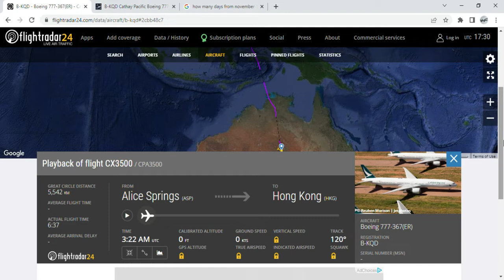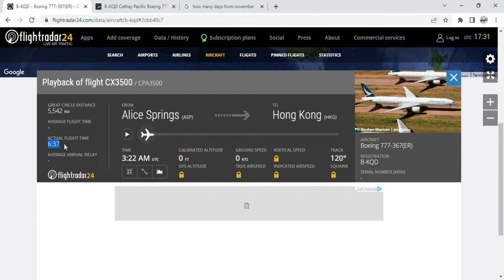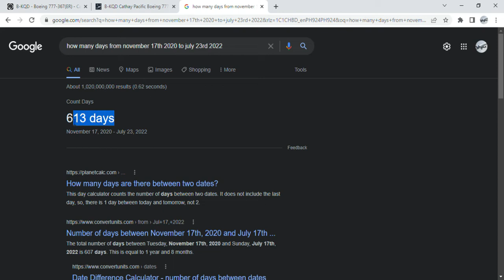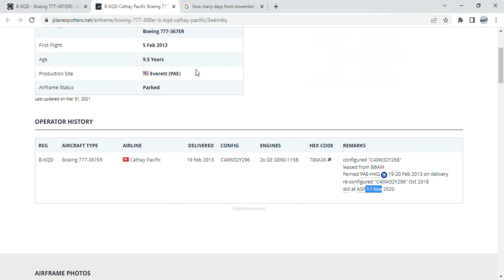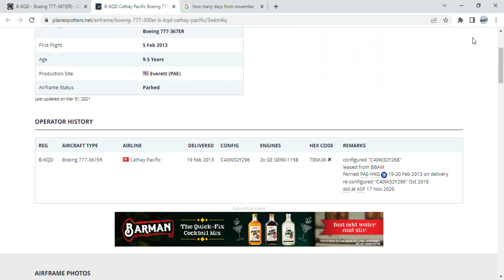CX FLEET UPDATE: B-KQD returned from storage at Alice Springs - July 22nd 2022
CATHAY PACIFIC UPDATE JULY 22ND 2022: A Boeing 777-300ER (B-KQD) returned from long term storage at Alice Springs this evening. B-KQD is the 15th Boeing 777 to return. She was stored there on November 17th 2020, and staying for a total of 613 days amid the COVID-19 pandemic. She returned to Hong Kong as flight number CX3500, departing at 1:01pm (UTC +9.5) and arriving at 6:08pm (UTC +8), with a flight time of 6 hours and 37 minutes. The aircraft is most likely to return to its lessor, BBAM.

Aircraft details;
Registration: B-KQD
Serial Number: 39237
Line Number: 1077
Date Delivered: February 13th 2013
First Flight Date: February 19th 2013

External links:
Our Cathay Pacific Fleet Spreadsheet: